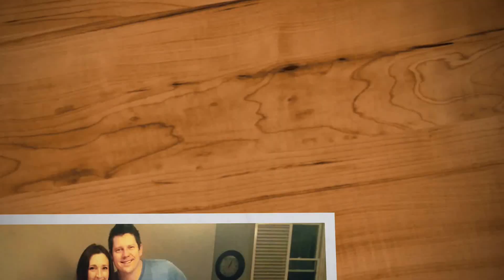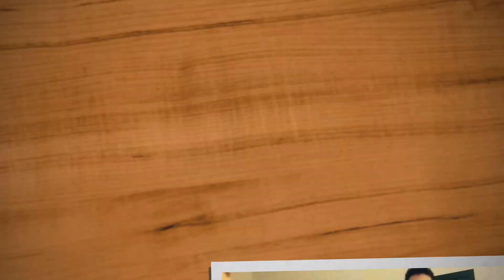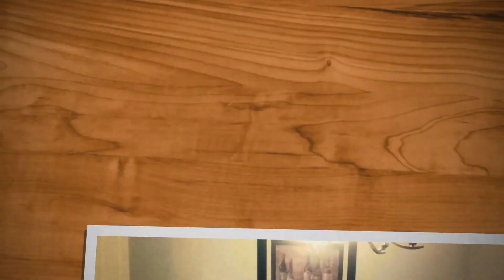Des Jir Mayne Dinner w/ Chef Jay Wilkes